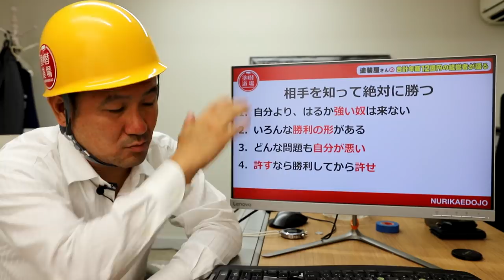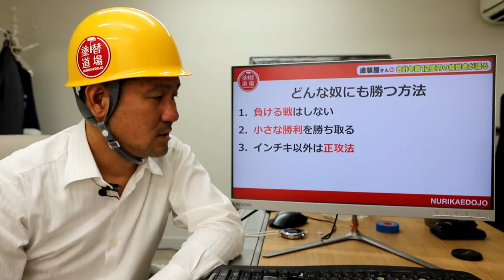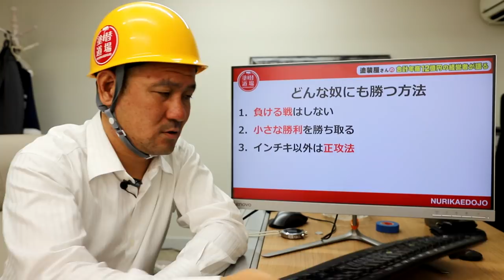仕事もプライベートも敵だらけの世の中。自分よりも強い者に勝利して成功を掴む！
2:15 本編スタート
  2:23 負けると許すは違う
  7:19 相手を知って絶対に勝つ
12:54 どんな奴にも勝つ方法